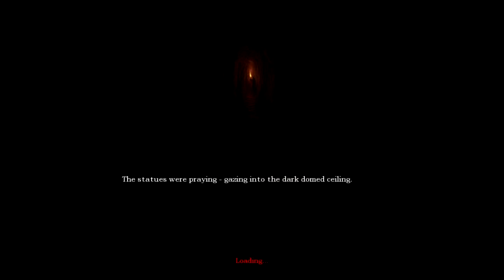Let's Drink - AMNESIA - With Wink [Part 1]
We are all going to die.